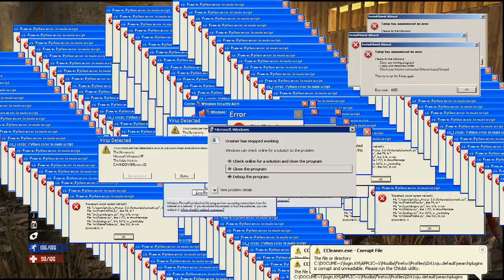MINIBIKE STUNTS! 7 Days to Die Funny Moments!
Hello everyone! It's been awhile since I made a funny moments montage, so here's one on the game we've been playing a lot recently called 7 Day to Die. I hope you enjoy :)